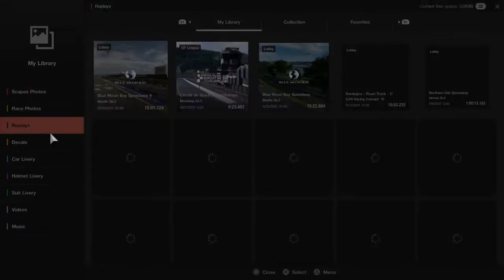GGTR - Dirty Beetles race 2A at BB Raceway - GT Sport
Race 2A for the GGTR Dirty Beetles Godfather GT Cup Series at BB Raceway on GT Sport.

Come race Austin Evans!!

Send me a PS message at BB_NASCAR_24_8 if you're interested in joining.